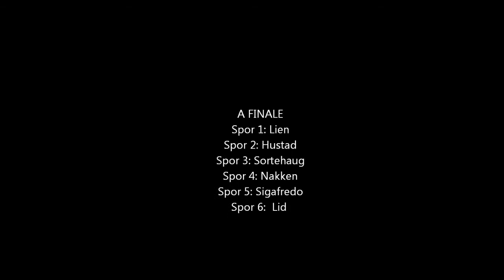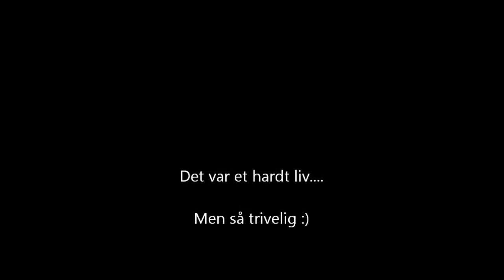BilCross Ålesund 1993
Klipp av starter og også den gangen gjaldt det å komme i mål.